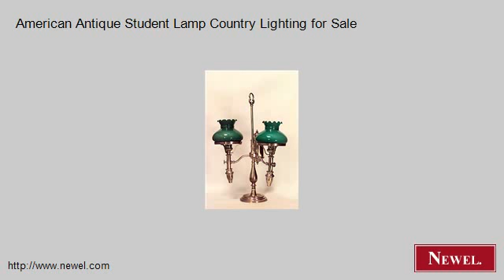American Antique Student Lamp Country Lighting for Sale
- Newel.com: American Antique Student Lamp Country Lighting for Sale (Newel Art and Antiques, New York City)